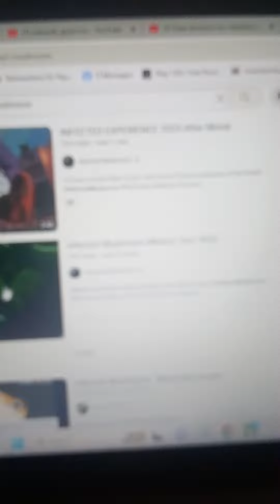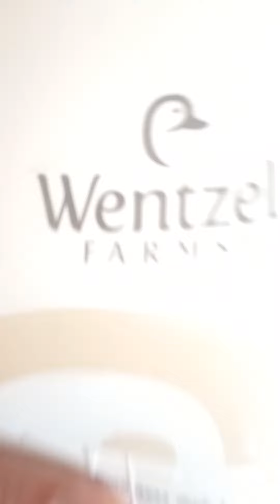hoy es dia de gracias totales...